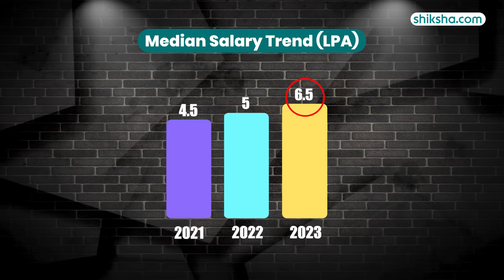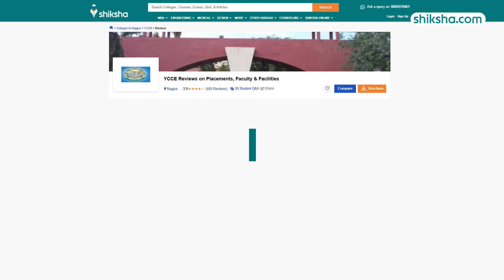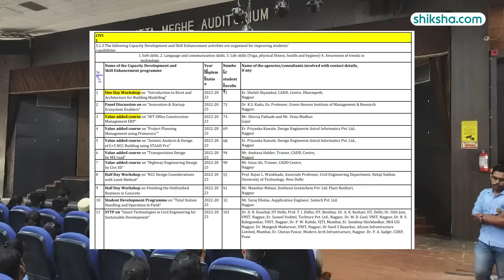YCCE BTech Review | Fees, Admission, Placements, Cutoff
Learn why YCCE could be a good choice for BTech students. This review talks about the courses, teachers, campus, placements, fees, and student life. Watch this video to find out more about the BTech program at Yeshwantrao Chavan College of Engineering and see if it's right for you.

0:09 - Overall Rating
0:18 - Placements
1:21 - Btech Specialisations
1:41 - Fees
1:56 - Infrastructure
2:37 - Faculty
3:02 - Campus Life